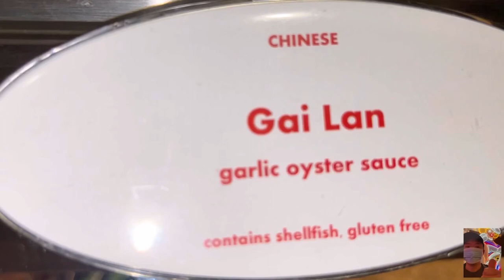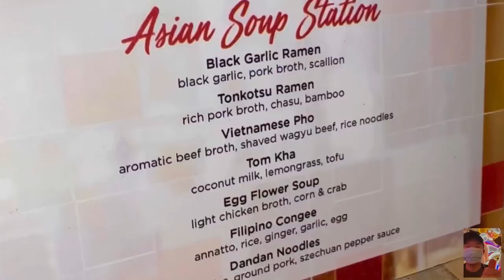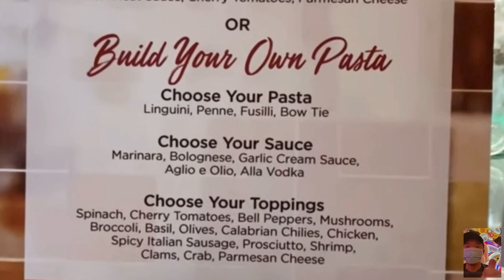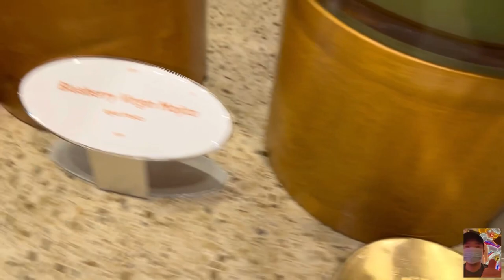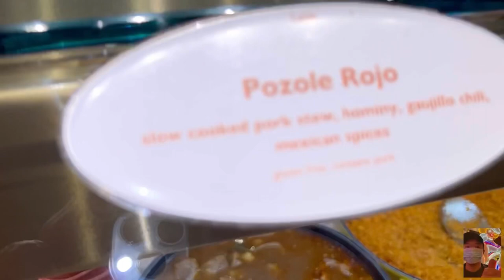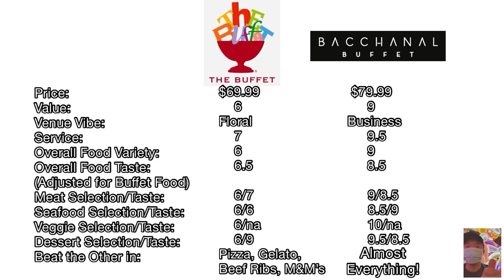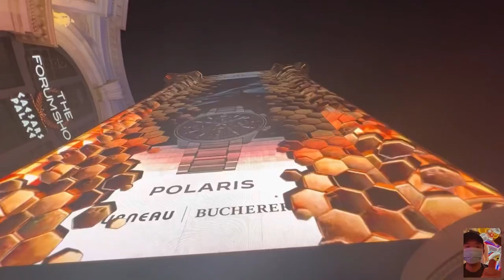Bacchanal Buffet at Caesars Palace | Best Seafood Buffets in Las Vegas Vlog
Hi there!

Bacchanal at Caesars Palace revolutionized the buffet game some years ago, but does it still rule the Vegas buffet world? Is it still the best Vegas Buffet or is The Buffet at Wynn now at the top?

Seafood, Crab Legs, Lobster Claws, Prime Rib, Roast Duck, Whelks, Galbi, Lechon, Egg Tarts…All You Can Eat!

Let’s eat and find out.

Video Links:

How The Buffet at Wynn Stacks Up to Bacchanal at Caesars | Wynn Buffet Las Vegas Vlog pt1 of 2

Las Vegas Strip Best Seafood Tower: Emeril’s New Orleans Fish House Restaurant at MGM. Lagasse Vlog

Las Vegas Best Chinese Restaurant Epicurean Award: BLOSSOM at ARIA | $100 Peking Duck or Else? Vlog

Where do Koreans Eat in Las Vegas? Napal Baji Pub in Chinatown | New Soju Korean Restaurant Vlog

By: Arulo

By: Michael Ramir C.

Paris, Gordon Ramsey Steakhouse, Bally’s, Henry’s, Planet Hollywood, Vanderpump Paris, Bugsy & Meyers, South Point, Coronado Cafe